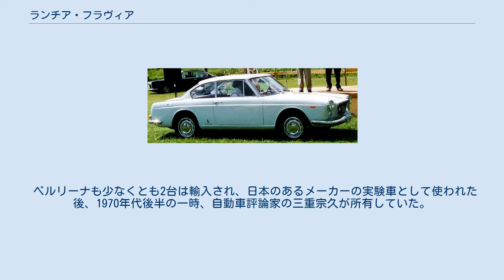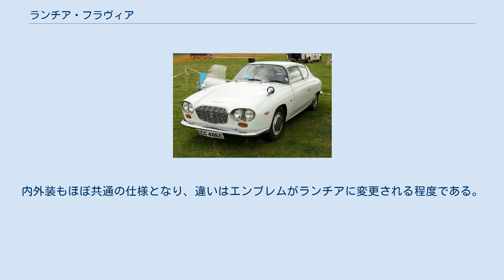ランチア・フラヴィア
フラヴィア (FLAVIA)は、ランチアが製造・販売していた自動車である。
 当時の大衆車アッピアと、高級車フラミニア間の車格上のギャップを埋める中級車として企画された。
設計は当時のランチア社の主任設計者で、戦前フィアットで初代フィアット・500をダンテ・ジアコーサと共同開発したアントニオ・フェッシアであった。
 ランチアの名にふさわしく、アルミニウム製水平対向4気筒エンジン、ダンロップ製4輪ディスクブレーキを持つ前輪駆動（FWD）車という、当時としては極めて先進的な設計を持っていた。
 当初はベルリーナと呼ばれた1,500ccの4ドアセダンが発売され、1961年秋のトリノショーで最初に追加されたのはピニンファリーナ製の2ドアクーペで、ホイールベースはベルリーナよりも短縮された。
続いて ヴィニヤーレ製の2ドア コンバーチブル、ザガートのデザインによるルーフまで回り込んだクオーターウインドウを特徴とする「スポルト・ザガート」が追加された。
スポルトのエンジンはツインキャブレターで100馬力に強化されていたが、非常にデリケートな調整を要する気難しいエンジンであったと言われる。
 その後は、高いシャシーの能力に引き換え相対的にパワー不足であるとの声に応えるため、エンジンが徐々に強化された。
1,800ccの機械式燃料噴射モデルや5段MTモデルが追加された後、1969年に ランチアがフィアットの傘下に入ると、ヴィニアーレ・ザガート両モデルは生産中止され、フェイスリフトされたベルリーナとクーペのみが2,000ccエンジンを与えられて生き残った。
 1971年にはフラヴィアの名称から「2000」と改名された。
 フラヴィアは1965年以降、当時の日本総代理店であった国際自動車商事を通じて限られた台数が輸入された。
1972年10月号カーグラフィック誌のランチア特集号によると、スポルト・ザガートは3台輸入され、1台は売れ残って本国に返品されたと言われる。
ヴィニアーレ製のコンバーチブルも少なくとも一台は輸入された。
最も多数であったのはピニンファリーナ製のクーペであったようである。
 ベルリーナも少なくとも2台は輸入され、日本のあるメーカーの実験車として使われた後、1970年代後半の一時、自動車評論家の三重宗久が所有していた。
もう一台は新車時から40年近く女性ワンオーナーで極上のコンディションで維持され、最近になって中古車市場に出回った。
 また、1970年をもって国際自動車商事はランチアの輸入から撤退したため、後期の「ランチア2000」は輸入されなかった。
フラヴィアは製造時の品質が高く、故障も比較的少ないと言われるが、スペアパーツが入手困難であった当時の日本で維持することは容易ではなかった。
現在ヒストリックカーイベント等で見かけられるフラヴィアのほとんどは近年になって輸入されたものである。
 36年ぶりに復活したフラヴィアは傘下のクライスラーからOEM供給されるモデルとなり、同社のクライスラー・200をベースとしている。
ボディタイプは200同様にセダンとコンバーチブルの2種で、2.4Lエンジンやプラットフォームなどメカニズムも共通。
内外装もほぼ共通の仕様となり、違いはエンブレムがランチアに変更される程度である。